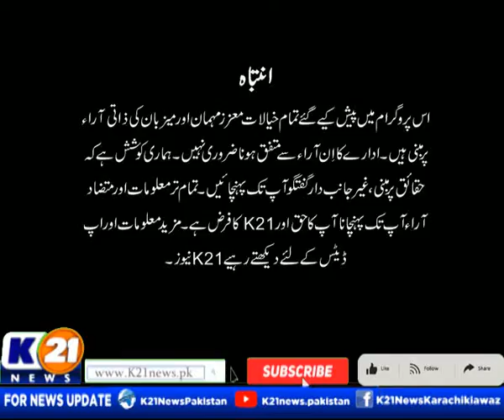KARACHI TODAY WITH BILAL KHAN | 31-May-2022 | Part 1 K21 News